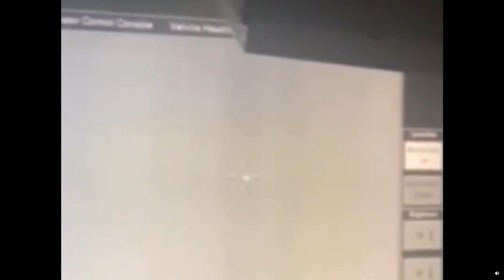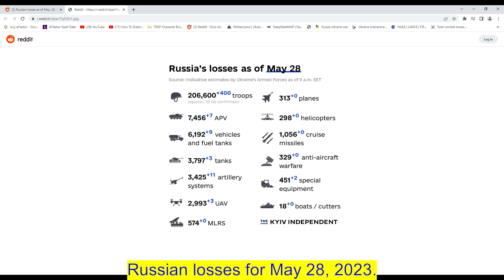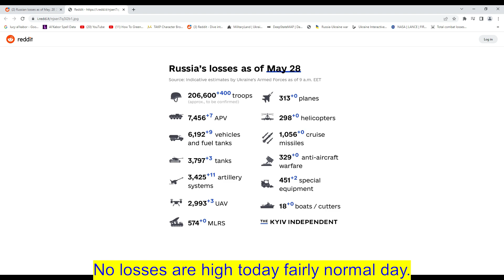Ukraine War News Day 459 - May 28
A compilation of todays videos some combat and some news.  Lots of explosions and a new type of drone is shown.   Still to muddy for the counter offensive to start.  Tanks and APC are still getting stuck.